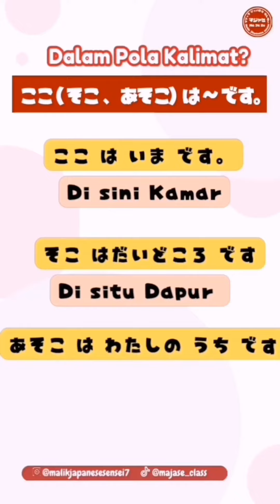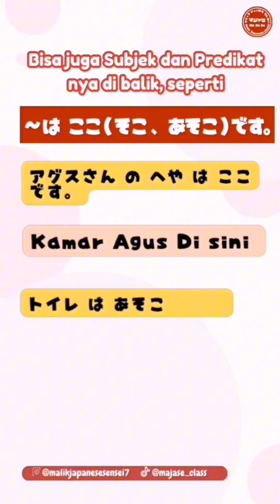kata tunjuk untuk menunjukan tempat